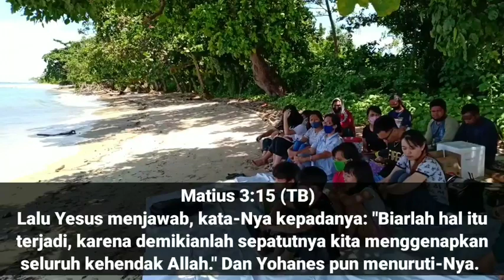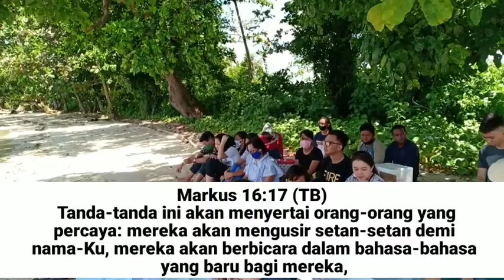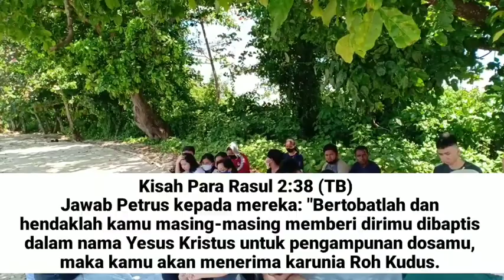MAKNA, TUJUAN DAN PRAKTEK BAPTISAN | Pdt. Dr. Franky Rewah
Kebenaran Ajaran Babtisan Air:
1. Jesus di Babtis maka Orang Kristen wajib di Babtis. Mat. 3:13.
2. Yesus melaksanakan Pembabtisan. Yoh. 3:26.
3. Menggenapi Kebenaran Allah. Mat. 3:15.
4. Diakui sebagai Anak Allah. Mat. 3:17.
5. Siapa yang percaya dan di babtis selamat. Mar. 16:16.
6. Memperoleh kuasa. Mar. 16:17.
7. Mendapatkan ampunan dosa. Kis. 2:38.
8. Memperoleh Karunia Roh Kudus. Kis. 2:38.
9. Cara di babtis, diselam. Kis. 8:35-40